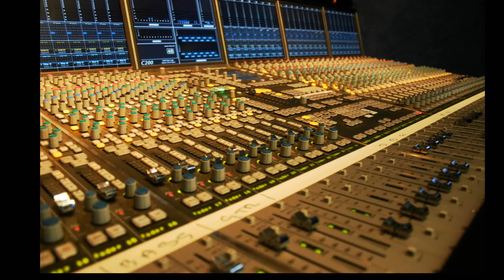CURSOS DE LOCUCION